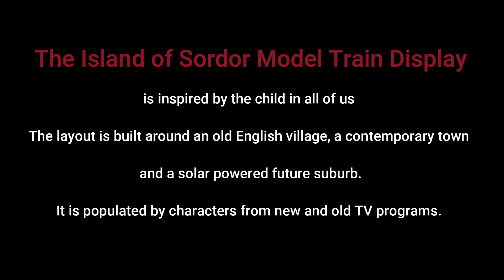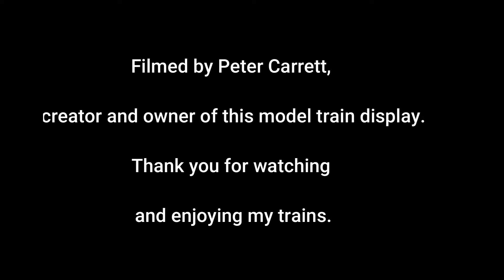Wee Waa Show 2022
This is a video of my model train exhibit at the 2022 Wee Waa Show featuring Thomas and Friends and Lionchief Lionel trains